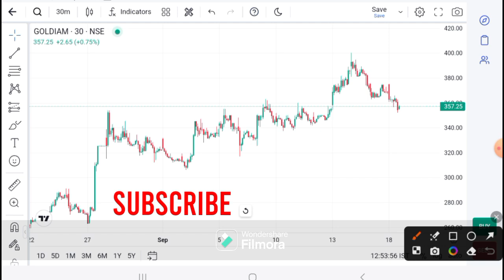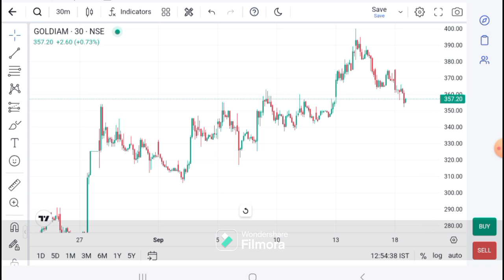GOLDIAM international SHARE LATEST NEWS | GOLDIAM TODAY NEWS I GOLDIAM TARGET I GOLDIAM analysis